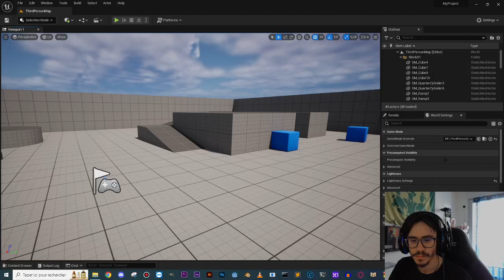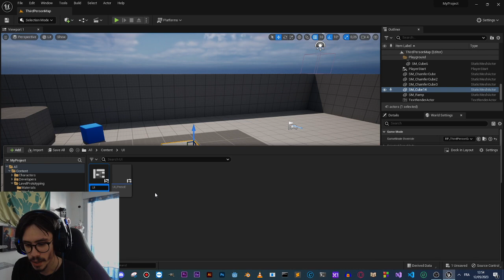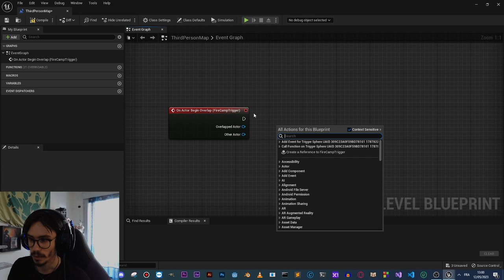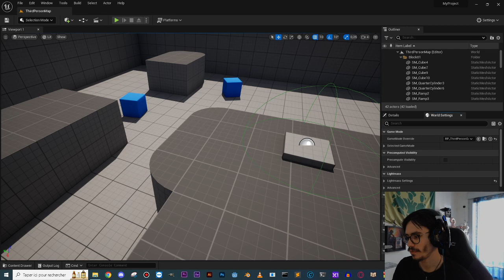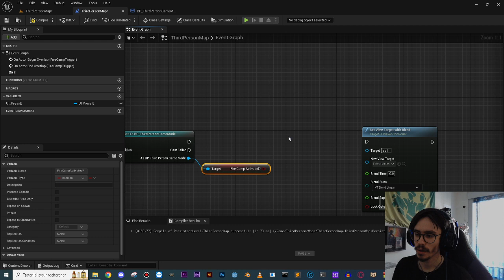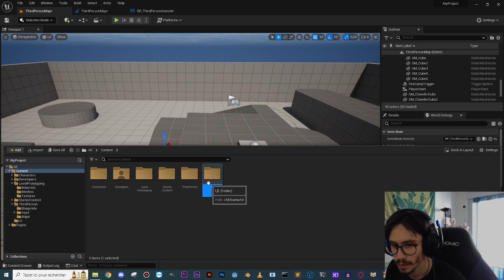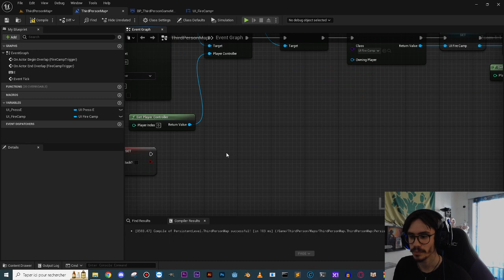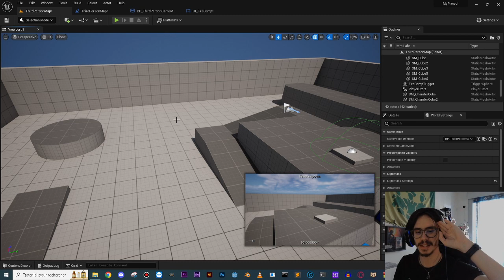Interaction avec un feu de camp (version simple) - Formation UE5